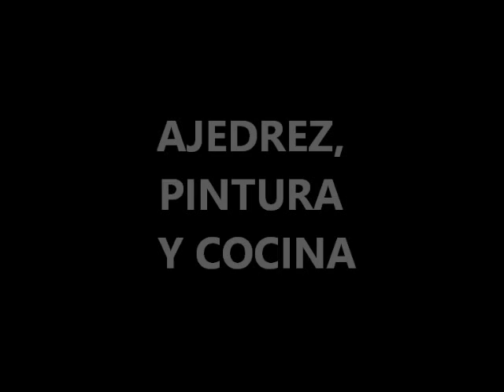La CCO te instruye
Fotografías de los talleres de la Casa de la Cultura Oaxaqueña